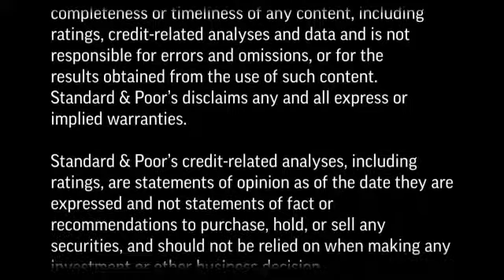New-Found Leveraged Finance Caution Could Be Short Lived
The European leveraged finance market has suffered a correction, but it may be short lived. In this edition of Leverage Matters TV, Gemma Johnson, Standard & Poor’s recovery analyst, explains how the market sharply changed over the past few months.